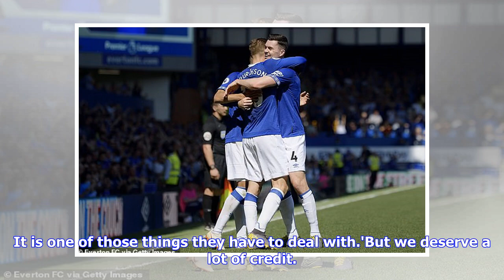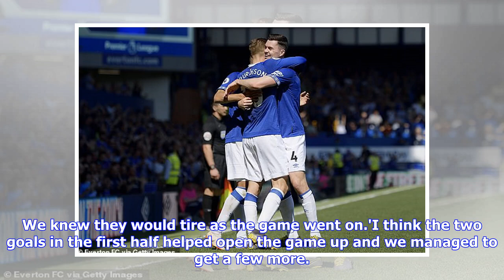Michael Keane urges fans to praise Everton for win over Man United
'We deserve a lot of credit': Michael Keane urges fans to praise Everton rather than focusing on Manchester United's defects in 4-0 victory Everton performed extremely well in a 4-0 win over Manchester UnitedHowever most of the headlines have been about United's bad performanceEverton defender Michael Keane has urged fans to give them some credit By Andy Hampson, Press Association Sport Published: 14:13 BST, 22 April 2019 | Updated: 14:13 BST, 22 April 2019 Michael Keane hopes Everton get the cr...